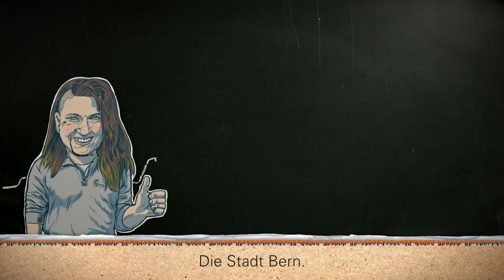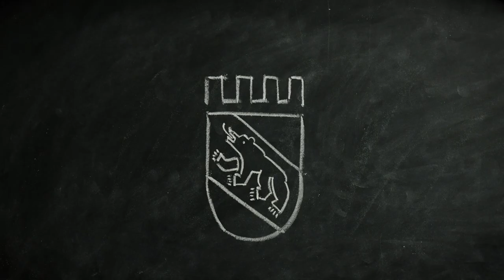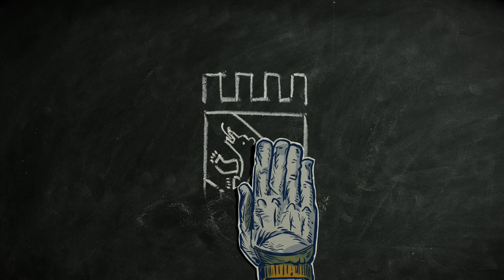Entsorgung + Recycling Stadt Bern – Porträt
Ein Blick hinter die Kulissen der städtischen Entsorgung. ERB stellt sich kurz vor, die Fakten in Zahlen.